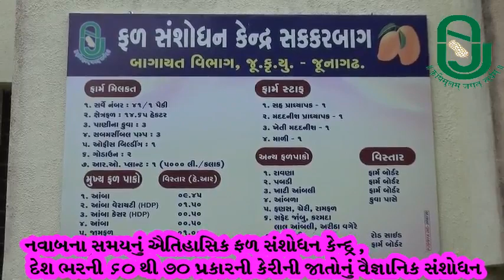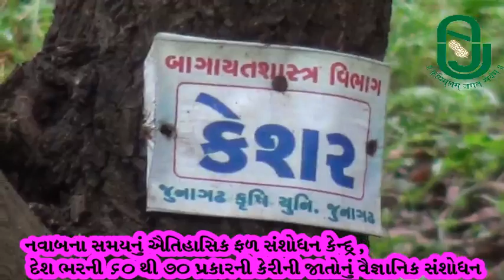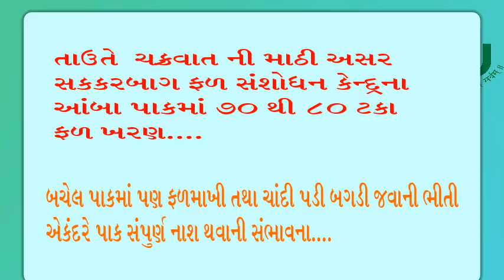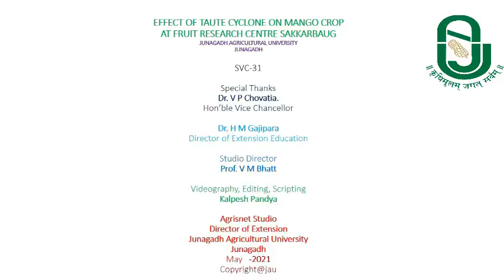EFFECT OF TAUTE CYCLONE ON MANGO CROP AT FRUIT RESEARCH CENTRE,SAKKARBAUG | જૂનાગઢ કૃષિ યુનિવર્સિટી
EFFECT OF TAUTE CYCLONE ON MANGO CROP AT FRUIT RESEARCH CENTRE,SAKKARBAUG | જૂનાગઢ કૃષિ યુનિવર્સિટી | Junagadh Agricultural University